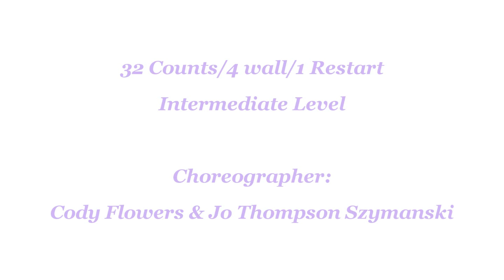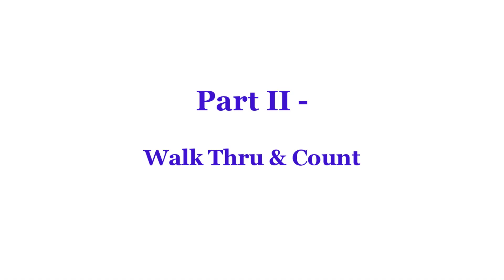Throwback Song - Line Dance (Dance & Teach)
Line Dance - Throwback Song
throwback song line dance
Count: 32 Wall: 4
Level: Intermediate
Choreographer:
Cody Flowers (USA) & Jo Thompson Szymanski (USA) - March 2022